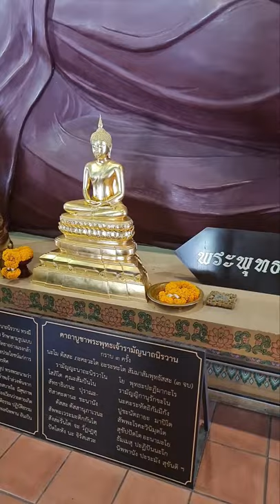Amazing Ancient City : Muang Boran : Bangkok Thailand Vlog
Bangkok Thailand Vlog

Explore the whole of Thailand's significant historical sites in one day at Muang boran the Ancient City (also known as Ancient Siam*). The replica of temple, palace and monument will take you back to the dawn of Siamese to see beautiful architecture and culture in each period from pre-historical to Rattanakosin (Thai current dynasty). Most importantly, Muang boran was built to preserve Siamese true heritage for descendants to witness. Moreover, the Ancient city is well known as one of the world largest outdoor museum where you can explore by a scheduled tram or ride your own bicycle to get around the Ancient city. You may spend time about 2-5 hours and you can easily get local lunch or Dinner with reasonable price at the replica floating market located in the middle of the Ancient city.

Things To Do In Bangkok Thailand

Traveling To Thailand Right Now ?